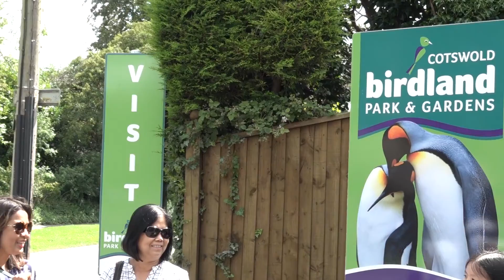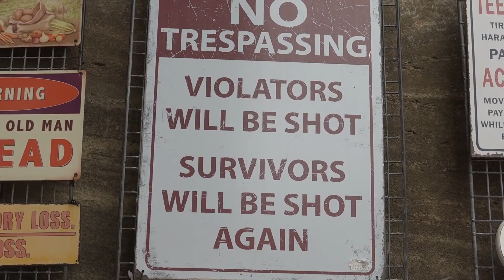Bourton On The Water